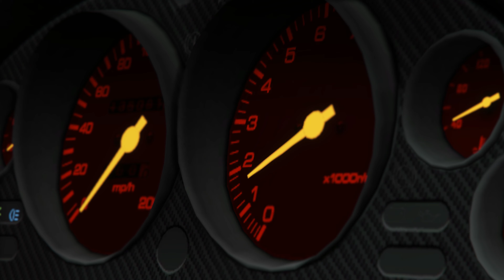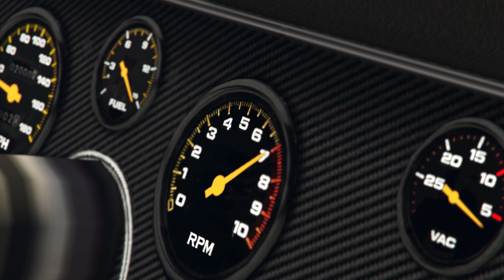Xen & Friends Ep.20 - The Independence Drift